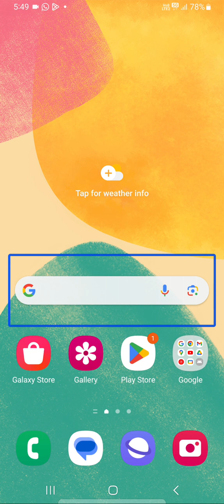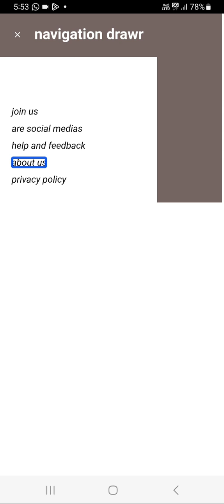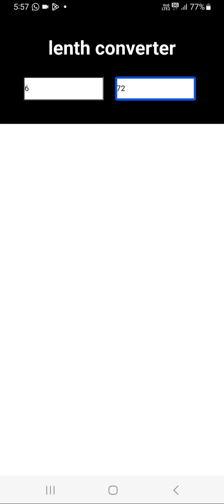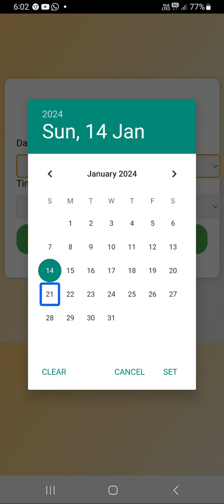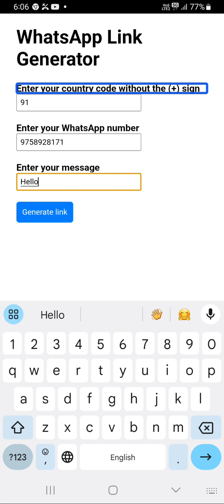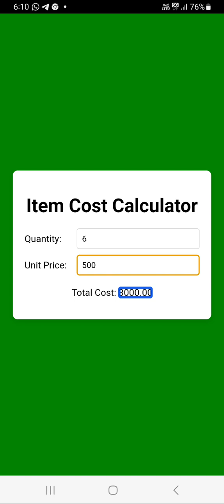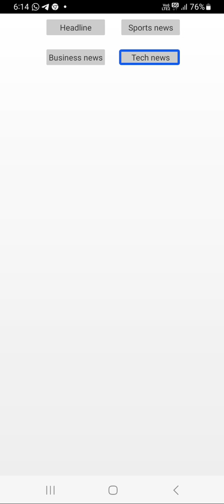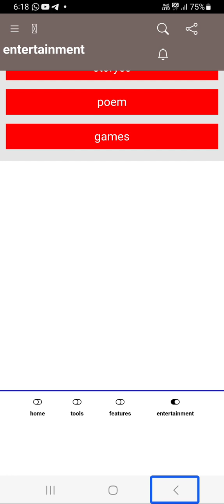how to use Btc tools application for blind user with TalkBack 🔥🔥🔥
BTC tools#Btc#BTC application#divyang Manch